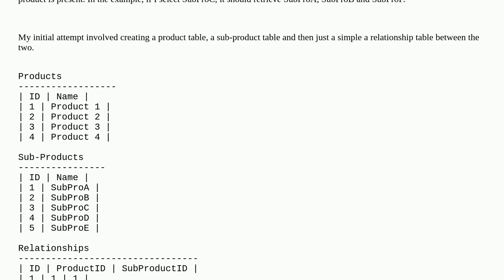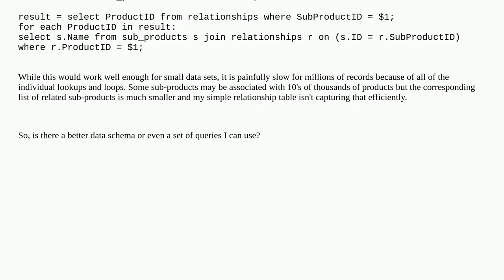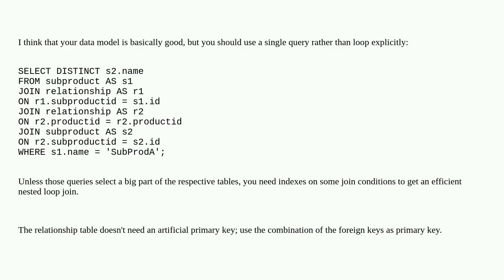Help designing more efficient Postgres data schema and queries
A special thanks goes out to the community

  postgresql